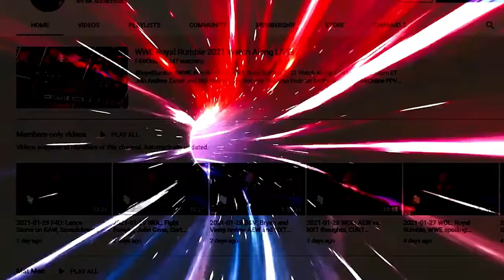Rhea Ripley and Nia Jax tell a simple story | WWE Elimination Chamber 2024 | Bryan & Vinny Show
All by himself, Vinny recaps the final moments of the men's Elimination Chamber match then taks the main event of Elimination Chamber between Rhea Ripley and Nia Jax.